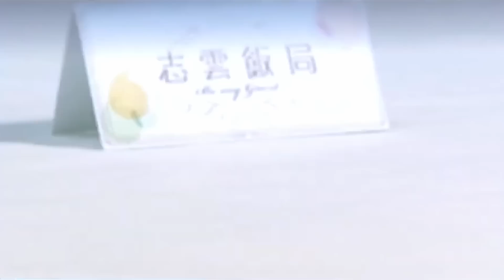馬時亨入政府打工因為窮? 仙股事件鞠躬道歉原因｜劉慧卿由兇悍變有好感 為長毛梁國雄祈禱?｜立法會質詢學答問題最高境界 最滿意功績促成兩鐵合併｜志雲飯局 陳志雲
馬時亨．上集
馬時亨放棄千萬年薪的高薪厚職加入政府，作為新人，卻不幸遇上仙股事件而受千夫所指！對於與自己針鋒相對的長毛，豁達的他不但沒有懷恨在心，更為「政敵」祈禱！兩鐵合併、銷售稅、建議成立獨立公共廣播機構等得失，馬時亨回顧有起有跌的從政生涯，堅定地告訴大家，政策的最終目標也是回饋市民！他亦關心香港的前境，更對上海崛起的挑戰作出分析！ 馬時亨的父親於早年離世，令他性格變得堅強，雖然欠缺父愛，但他相當感激其舅父。馬時亨於機緣巧合下確認自己患重病，有生命危險，不過，為甚麼他絲毫也沒有擔心？